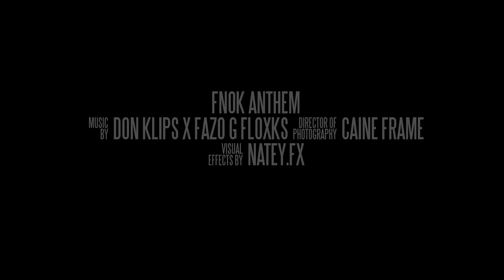Don Klips x Fazo G. Floxks - FNOK Anthem (Music Video) [Shot by @Mookiemadface]